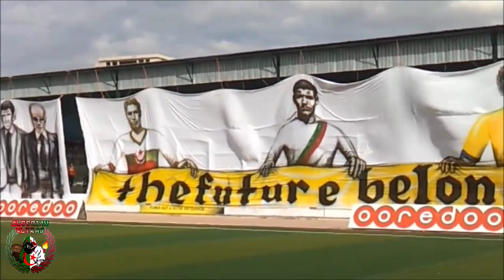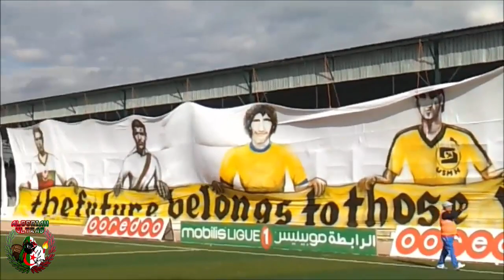Tifo Ultras Gigante Giallo & Ultras Yellow Castle [ USM El-harrach - MOBéjaia]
لمتابعة المزيد من أخبار الموفمون و حركية الإلتراس في الجزائر زوروا صفحتنا على موقع
التواصل الإجتماعي فايسبوك...